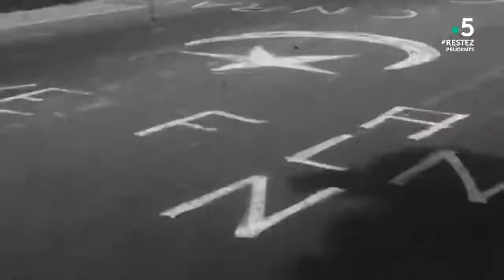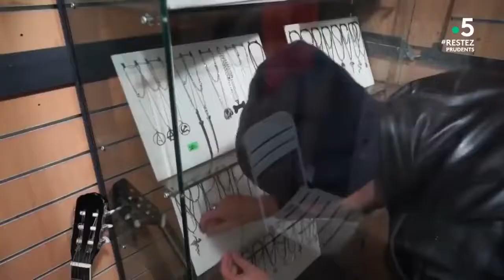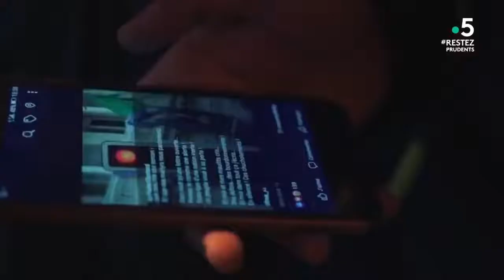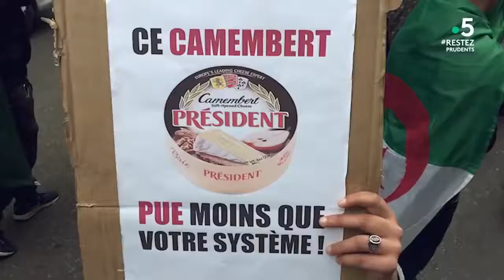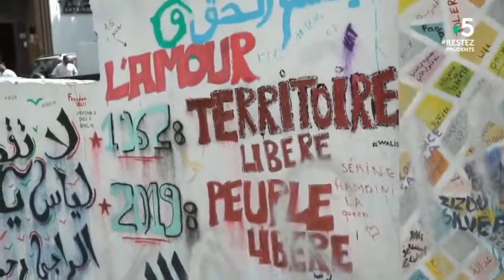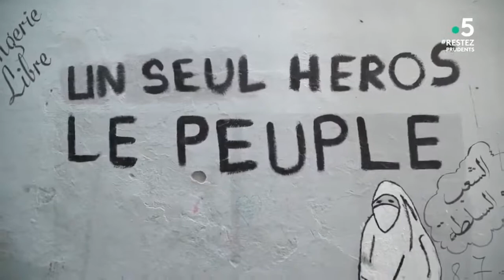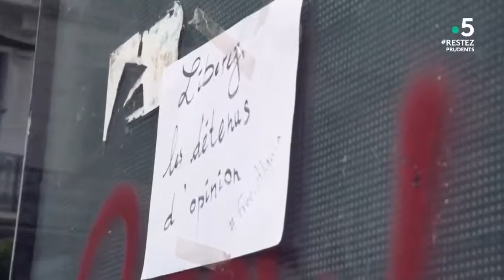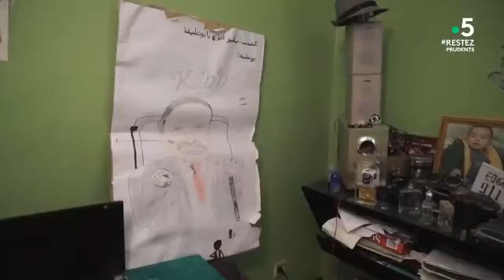Documentaire France 5 Voix du hirak